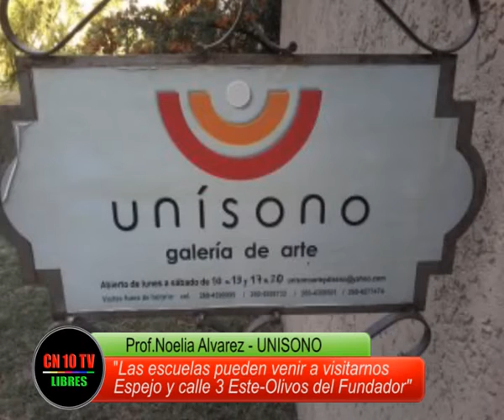Entrevista a Directora UNISONO Prof.Noelia Alvarez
CN10 TV LIBRES entrevista a una de las directoras de la Galería de Arte UNISONO de San Rafael Prof.Noelia Alvarez quien detalla la actividad de la Galería y próximas actividades